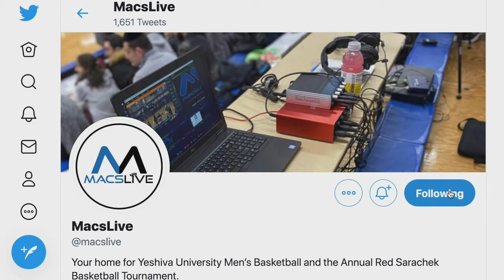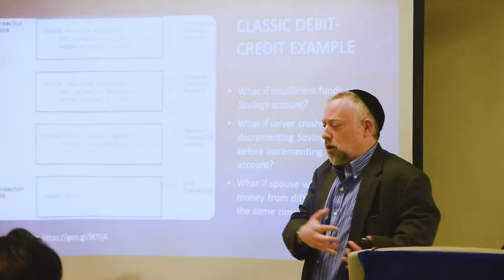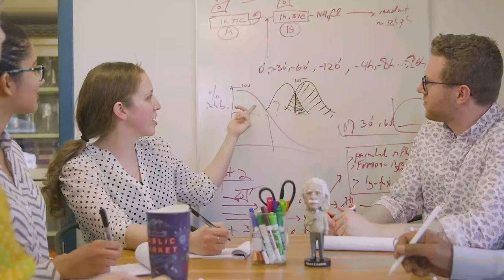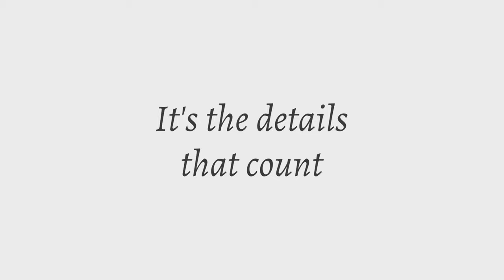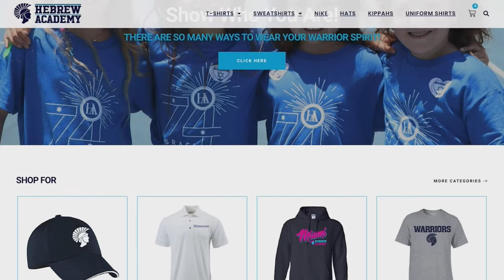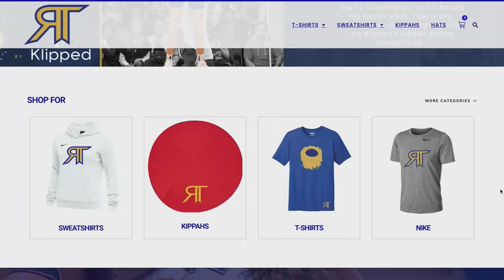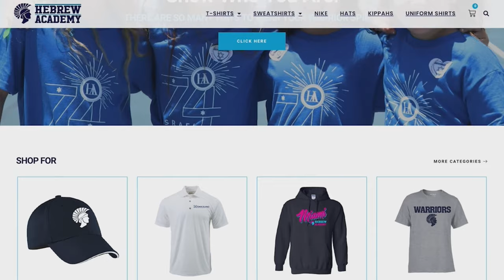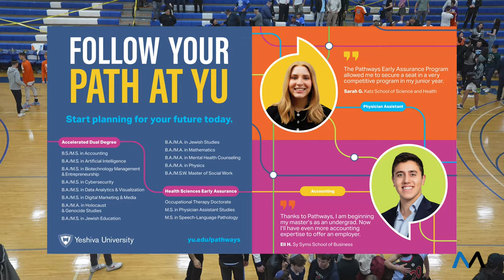Sarachek 2023: Tier I Quarterfinals, (1) Shalhevet vs (8) Magen David